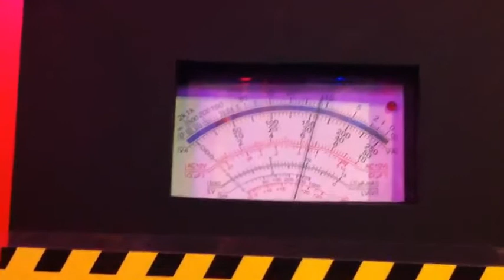Electric eel discharge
Rising to the surface discharge. Voltmeter shows the voltage.
- Electric eel on Abicte. Many videos and photos, discussions.
Electric eel -- electric shock at 600 volts.